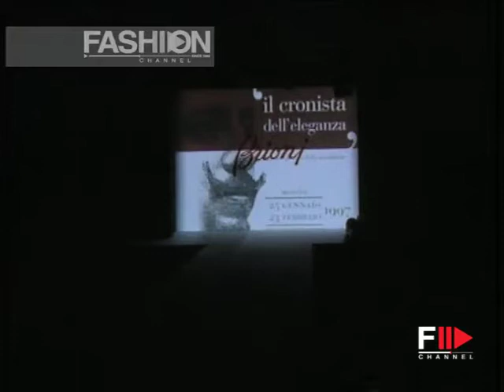"Brioni" Spring Summer 1997 Rome 1 of 7 haute couture menswear by FashionChannel